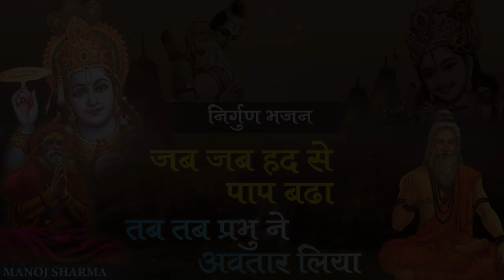निर्गुण भजन - जब जब हद से पाप बढ़ा | New Bhajan 2023 | Manoj Sharma | Satsangi Bhajan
Song - Jab Jab Haad Se Paap Badha
Singer - Manoj Sharma
Lyrics - Manoj Sharma
Album -  Satsangi Kirtan Vol. 39

Youtube Channels:-